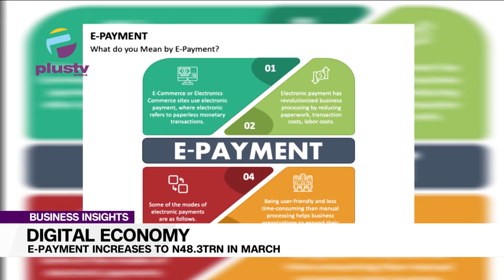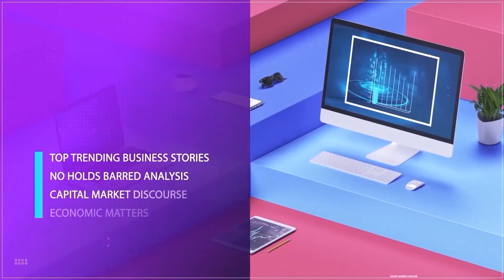Digital Economy: E-Payment Increases To 48.3 TRN In March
Welcome To The Business Insights
Head Of Business Operations, Traction Apps LTD, Joined Us To Discuss